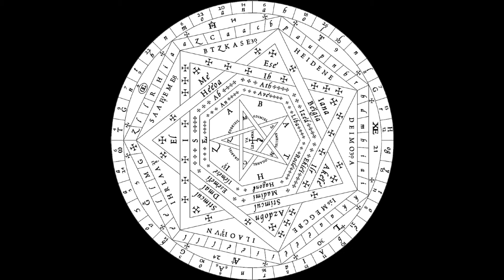Be Not Afraid Sound Sigil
I created this song based on one of my favorite Internet-isms, Biblically correct angel memes.

B̵̡̢̧͙͖̣̭̖̪̩͍̲̼̜̺́̎̿̄̽̚ḛ̶̢̛̩̫̤̼͎̹̇̑̏̃̊͗̓̕͠͠ͅ ̴̥̞̬̲̟͕͍͈̝̝̰̀̊̋͜͜͠n̵̢̮͕͖͉̥̤̰̭̗̺̽͒̋͠o̷̝̪̺͔̜͇͐͂͑͗͒̓̍̃͛t̸̛͓͓̫͖̬̫̰̞͑̈́̌̅͊͊͆̋̕͝͠ ̷̖͚̺̙̹͊͂̀̓̐̅̈̋̽̿̈́͐̕͜͝͝ą̵̥͖̟͓͎̰̗̤̺̿̐̓͆͊̑́̈́̅ͅͅͅf̵̢̥̥͎͎̠̼͎̭̭͎͎̍̍̈́͋͗͑̐̐̊̀̈́͂̐͘͠ͅͅṙ̸̛̛̩̺̊̋͗̈́̑͌̓̕a̷͚̳͛̈́̀͠i̸̧̨̧̢̫̝̬̖̻̳̫̺̝͈͚̾̊̓̑͂͝͠ḋ̷̠̠̪͙͐͐̓̒̚

With layers of sound, sigils, and binary code, the intention was to create an auditory journey into the Celestial Hierarchy. The animated sigil in the video is called the Sigillum Dei: "The Sigillum Dei (seal of God, or signum dei vivi, symbol of the living God, called by John Dee the Sigillum Dei Aemeth) is a magical diagram, composed of two circles, a pentagram, two heptagons, and one heptagram, and is labeled with the name of God and his angels. It was an amulet (amuletum) with the magical function that, according to one of the oldest sources (Liber Juratus), allowed the initiated magician to have power over all creatures except Archangels, but usually only reserved for those who can achieve the blessed vision of God and angels (beatific visionary)." (SOURCE: Wikipedia)